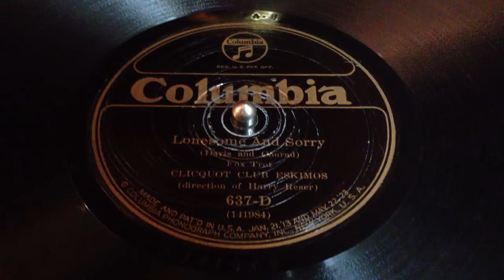Lonesome and Sorry • Clicquot Club Eskimos (Victor Credenza)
The Clicquot Club Eskimos (under the direction of Harry Reser) plays "Lonesome and Sorry" on Columbia Viva-tonal record 637-D (141984) played on a 1926 Victor VE8-30X (Credenza) orthophonic victrola and medium tone needle. This Viva-tonal record looks so bad I almost threw it away without playing it - once again, the Viva-tonal qualities come through in spite of the condition - I can't believe how good it sounds!